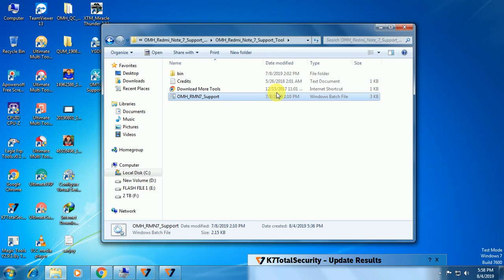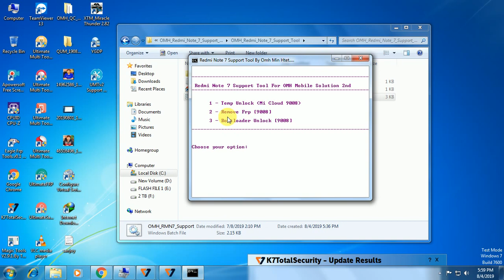Redmi Note-7 Unlock Tool,Telecom inox-9831463802/9804316164